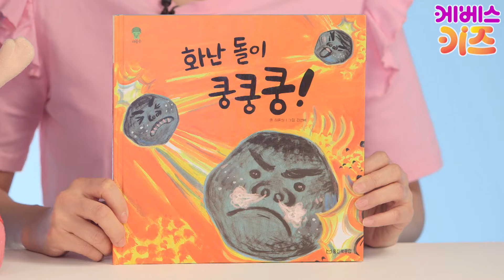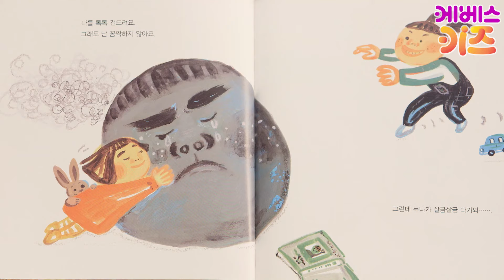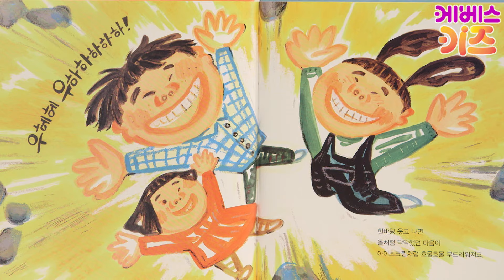[KBS키즈] 꼬야랑 할 거야｜ KBS TV유치원 ｜ 지니 ｜ 육아꿀팁 ｜ 생활습관 ｜ 화가 난다 화가 나 ｜ pretend play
화가 난다 화가 나

단단히 화가 난 꼬야!
화가 난 마음을 어떻게 표현하면 좋을까요?